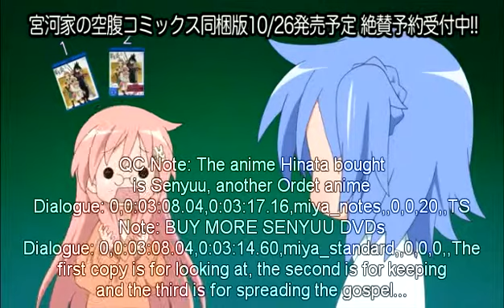The Miyakawa Family's Hunger - Ep 3 Subbed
Episode 2 is currently missing due to reasons. I'll probably upload it later.
I do not own "Miyakawa-ke no Kuufuku".